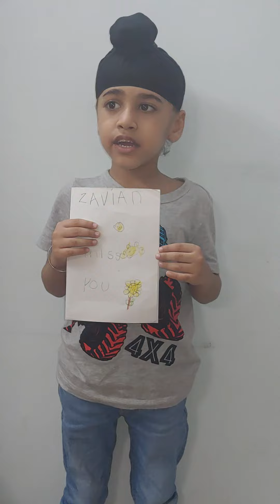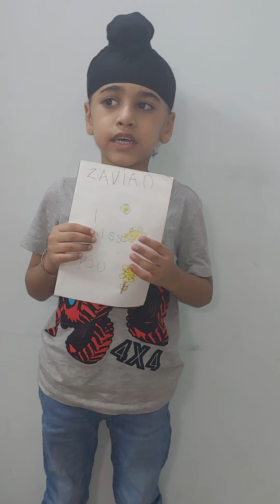Hardit ppt 2